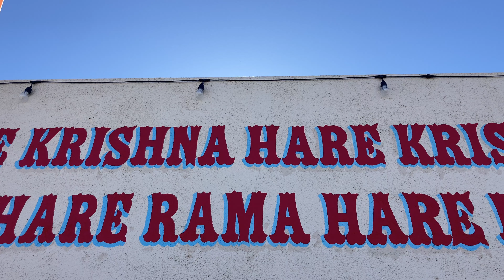ISKCON Temple | Sattvic 100% Vegan-Vegetarian Prasad | Mantra-Meditations On The Occasion Of Diwali.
The sattvic vegetarian fare today is 100% vegan. The paneer is made from the soy plant (tofu) not dairy. It is called soya paneer, and it is a soy plant based tofu substitute for dairy cheese based paneer to avoid any animal byproducts. There is a nuance in vegetarianism: not all existing vegetarian diets are free of animal byproducts. Vegan is the purest form of vegetarian: you could argue that anything non-vegan is not fully vegetarian. Also this is a religious nuance but food that is vegan and or vegetarian may not be sattvic. The sattvic concept is not essential unless you are heavy on spirituality. On a practical taste note: if you feel sattvic food is less flavorful, that is because it is following a very particular religious concept: Sattvic, Tamasic, Rajasic, etc.